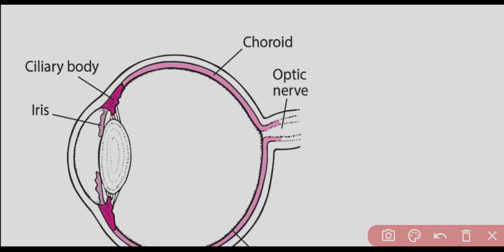Uveitis notes| Uveitis medical surgical nursing||Uveitis bsc nursing 3rd year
Hello! welcome to nursing monika tutorial

About video

In this video describe about the uveitis

Uveitis notes
Uveitis medical surgical nursing
Uveitis bsc nursing 3rd year
Uveitis type
Uveitis cause
Uveitis symptoms